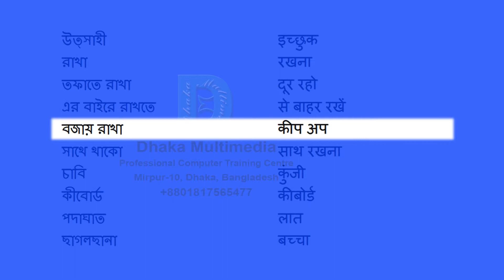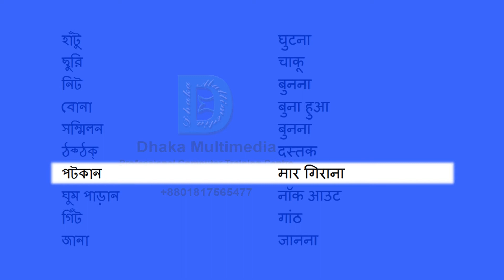Bengali to Hindi | 1451-1500 Most Common Words in English | Words Starting With J